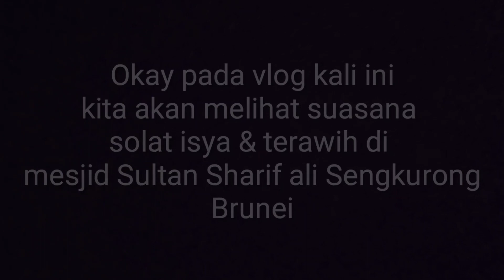SUASANA SOLAT TERAWIH DI MASJID SULTAN SARIF ALLI BRUNEI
Suasana solat terawih di mesjid sultan sarif ali sangat ramai, kebanyakan yg memadati solat disini ada warga bagladesh yg berkerja di daerah sengkurong.. daerah sengkurong ini juga sering di sebut kp. bangladesh maka tak heran kalau solat banyak orang bangla disini.